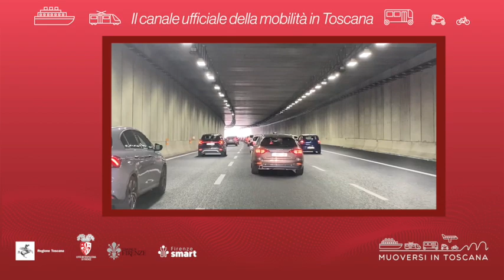Muoversi in Toscana - Edizione delle 7.30 del 21 aprile 2023